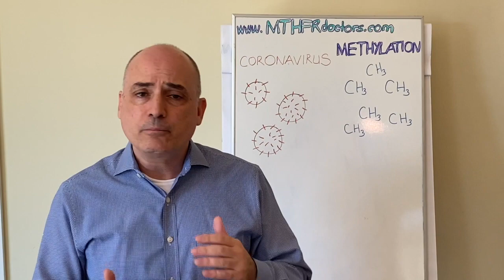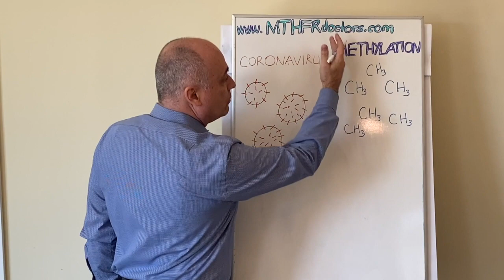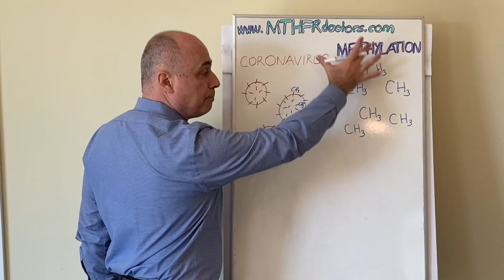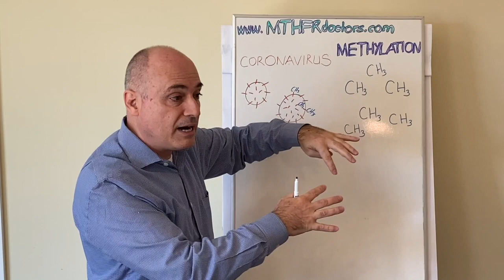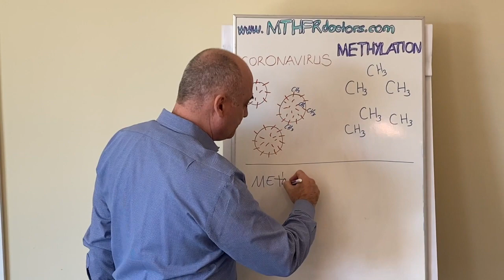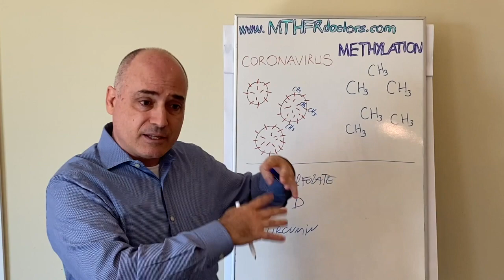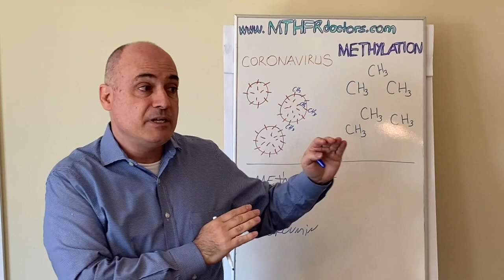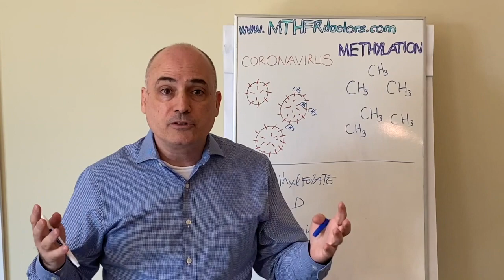Coronavirus and MTHFR - The best prevention strategy against COVID-19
Learn how you can better fight the Coronavirus and how methylation plays an important role to in it. You will also learn a few basic steps to take that will help you boost your methylation and your immune system to fight viruses and bacteria. Includes several tip on fighting COVID-19.